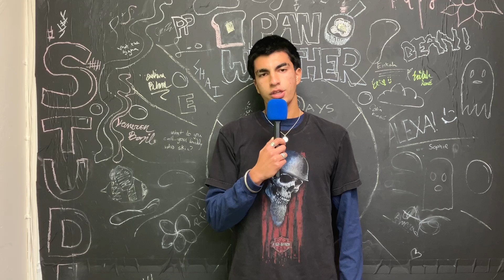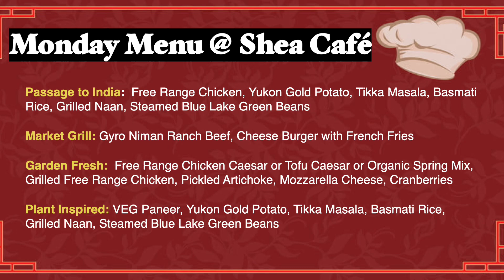Saint Mary's Panther Morning News for Monday, November 18, 2024 S8E49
The end of the fall term is just around the corner as we spring to the finish line.